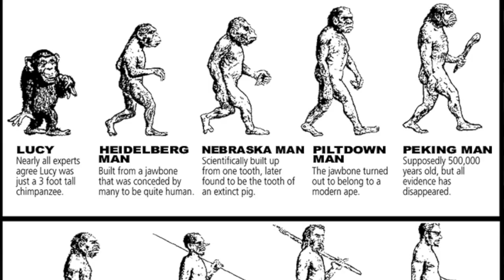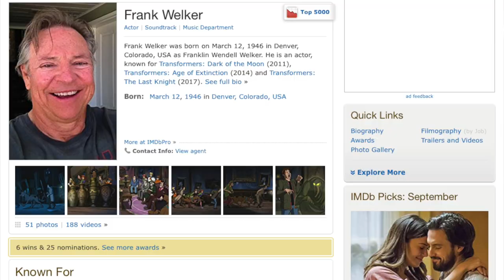Super Mario Bros The Movie (1993) Movie Review - Riff Reviews (Episode 1)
Super Mario Bros The Movie (1993) Video Game Movie Review - Riff Review Episode 1

If this movie wasn't called Super Mario Bros., I wonder how it would be received today.

What's your favorite video game to movie adaptation?